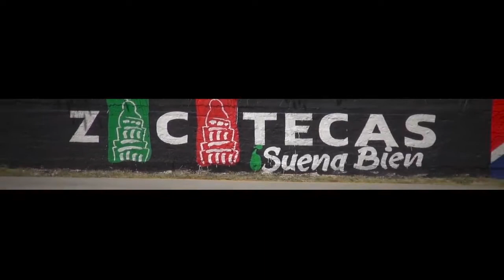Z Motors 5ª fecha Súper Copa Telcel 2015 en Zacatecas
Video resumen del equipo Z Motors / Autoforum / Cervezas Saga - Osadia / SevenFriday.